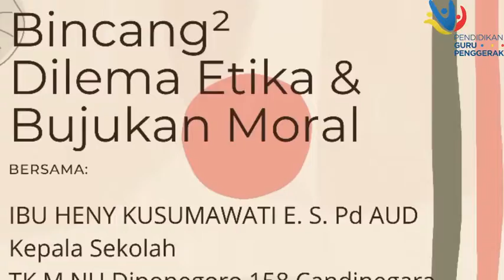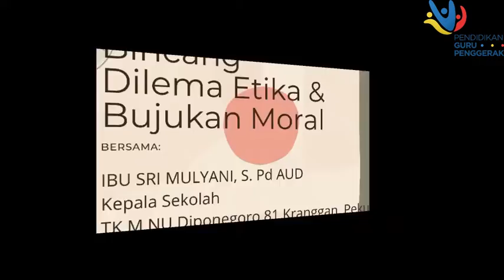Aksi Nyata Modul 3 || Pendidikan Guru Penggerak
Modul 3
Pemimpin Pembelajaran dan Pengembangan Sekolah